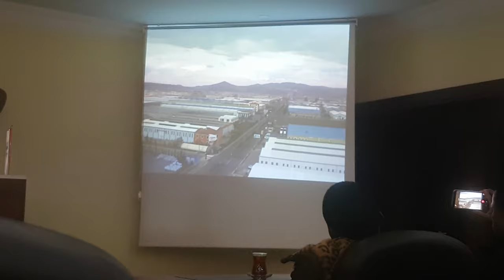MOUNT ERCIYES VLOG !!!